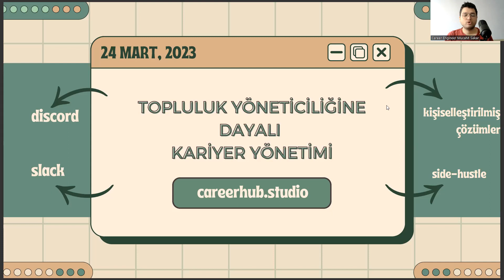Bilgisayar Teknolojisi ve Bilişim Sistemleri Mezunları İçin Kariyer Önerisi: Topluluk Yöneticiliği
bartın üniversitesi bilgisayar teknolojisi ve bilişim sistemleri,
bilgisayar teknolojisi ve bilişim sistemleri ne iş yapar,
ösym,
yönetim bilişim sistemleri taban puanları,
istatistik ve bilgisayar bilimleri taban puanları,
matematik ve bilgisayar bilimleri,
bilgi güvenliği teknolojisi taban puanları,
bilgisayar ile ilgili bölümler,
trakya üniversitesi bilgisayar teknolojisi ve bilişim sistemleri,
bilgisayar teknolojisi ve bilişim sistemleri taban puanları 2022,
bilgisayar teknolojisi ve bilişim sistemleri taban puanları 2023,
kontrol ve otomasyon mühendisliği dgs,
ösym,
bilgisayar teknolojisi ve bilişim sistemleri sıralama,
bilgisayar programcılığı taban puanları,
bilgisayar teknolojisi ve bilişim sistemleri dgs taban puanları,
bilgisayar mühendisliği dgs taban puanları,
bilgisayar teknolojisi ve bilişim sistemleri taban puanları,
bilişim sistemleri mühendisliği,
bilişim sistemleri ve teknolojileri,
bilgisayar teknolojisi ve bilişim sistemleri dgs,
bilgisayar programcılığı,
bilişim sistemleri ve teknolojileri taban puanları,
bilgisayar bilimleri,
bilgi güvenliği teknolojisi,